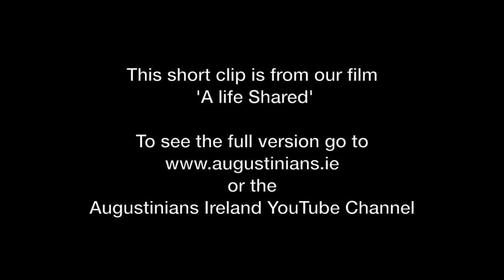Trailer for - The Augustinians: A Life Shared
This video is a clip from our longer video of the same name which explores peoples experience of Augustinian life and Community,  in Ireland and on the missions overseas. Both Augustinian friars and lay people who share and help in Augustinian communities have contributed generously to the making of this video, and for that we are deeply indebted to them.